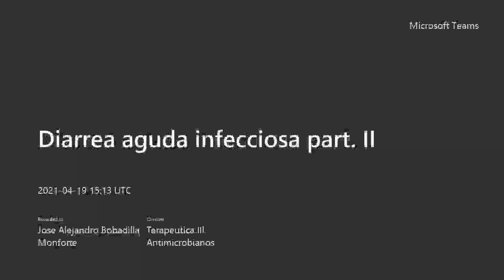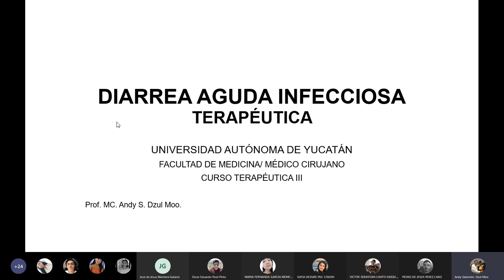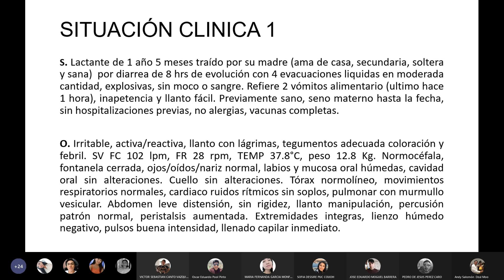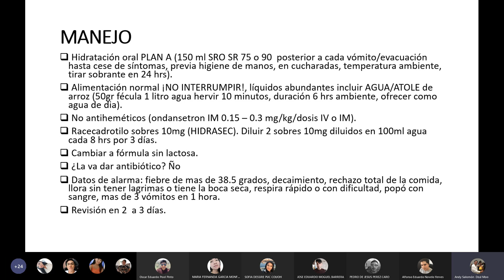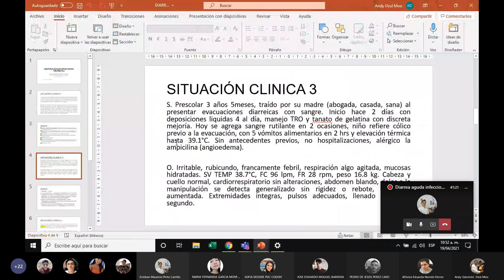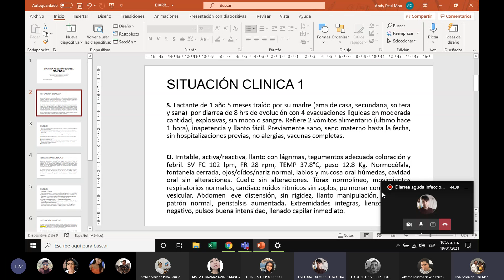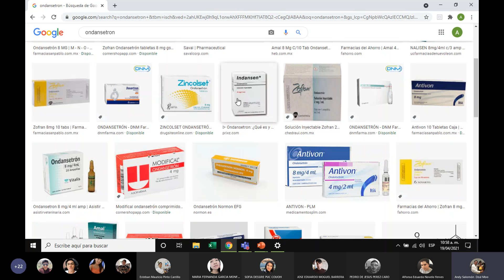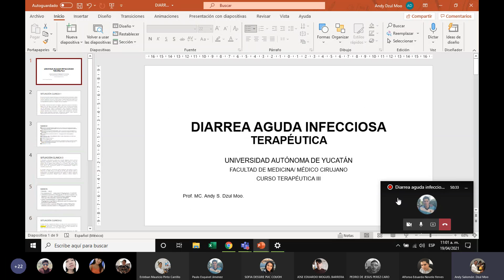Terapéutica :Diarrea aguda infecciosa part II